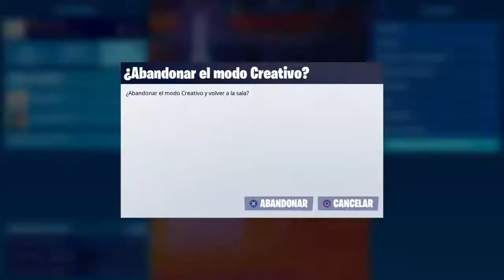Directo evento trailer pelicula